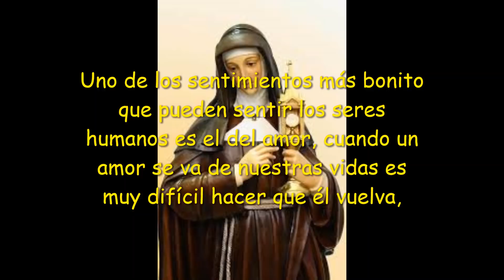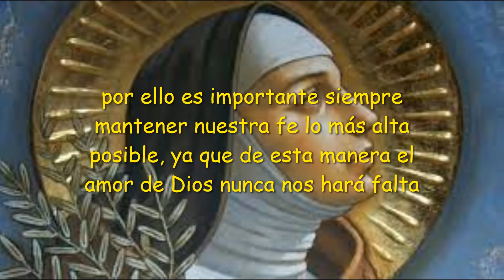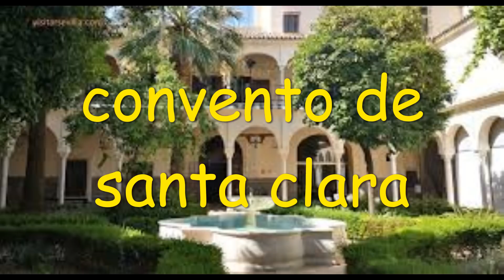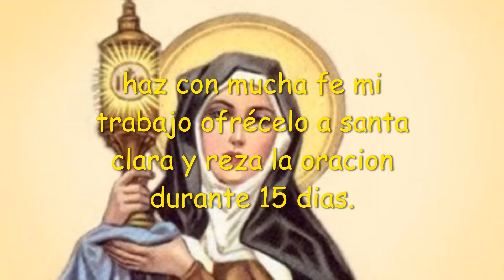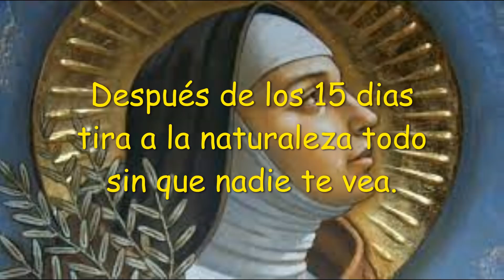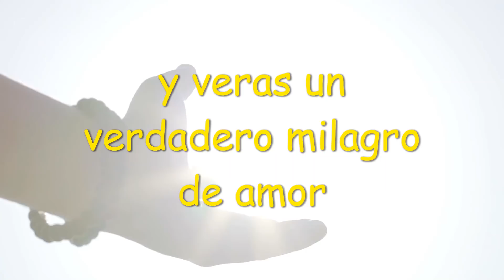ACLARA LA MENTE DE TU AMADO O AMADA,Y QUE PIENSE EN TI LAS 24 HORAS ESPECTACULAR Y MILAGROSO🙏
Gloriosa sierva de Dios, Santa Clara,
que caminaste por la vida
con la mirada puesta en Jesús,
tu corazón inflamado de amor por Él,
y elegiste el silencio y la oración
para buscar su encuentro en la intimidad:

Hoy recurren a ti,
mi alma, mi cuerpo y mi corazón,
para buscar tu compasión y ayuda
y así poder dar solución
a los males que me afligen y desesperan,
que son la tristeza y depresión
por el abandono en que me ha dejado
mi amor_____________

Tu que eres para nosotros un reclamo
a la relación personal y viva con Dios
en Cristo, por el Espíritu Santo,
que colma la profunda necesidad de amor
y comunión que siente todo corazón humano,
compadécete de mi, de mi dolor,
y si vieras que es conveniente para mi,
procúrame el regreso de mi amor,
que espero con esperanza y ansia.

Yo________________
deseo volver a vivir las mieles del amor,
el gozo y la pasión que ello procura,
pero también deseo la estabilidad en mi vida,
y no estar sufriendo constantes altibajos,
por lo que si consideras que este regreso
no fuera estable y duradero,
santa mía, ayúdame a olvidar,
ayúdame a recobrar la paz y la alegría por la vida
y abre mi corazón a nuevas oportunidades,
y que la felicidad llegue a mi.

Tu eres un gran regalo de Dios para mí,
pues tu comprensión y benevolencia
estoy seguro que me guiarán a una feliz resolución
de mi vida afectiva y amorosa,
y podré vivir en la tierra un gran amor,
hasta que en el cielo, un día, me reencuentre
con el amor infinito de Dios,
Padre y Señor Nuestro,
y contigo su hermosa, humilde y fiel sierva,
y poderosa benefactora mía,
por lo siglos de los siglos.

Amén